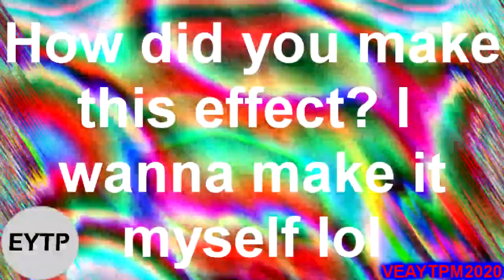[Round 4] SpongeBob and Squidward are not Ok Round 4 Vs (EmilianoYTP POE TWO)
Your Turn EmilianoYTP POE TWO
I made this round so quickly lol even though round 3 has been posted for awhile lol.